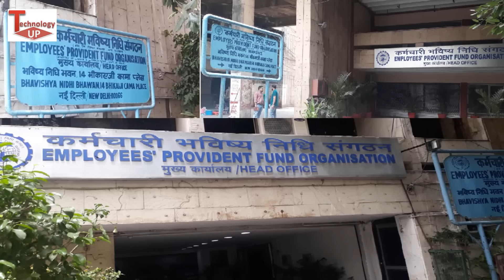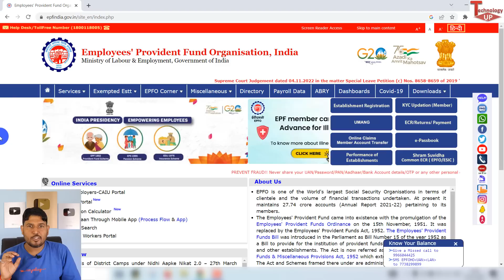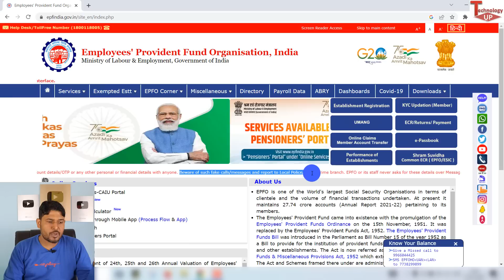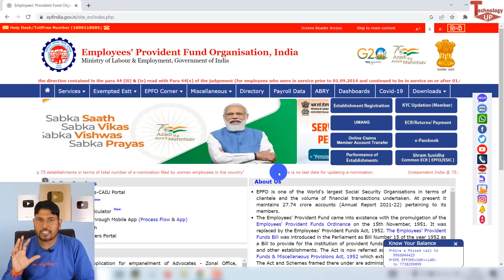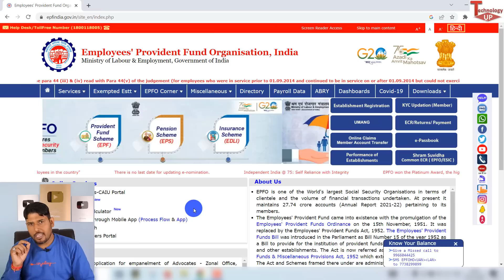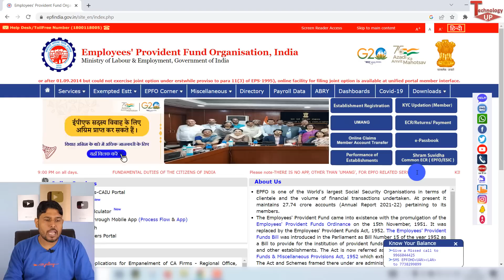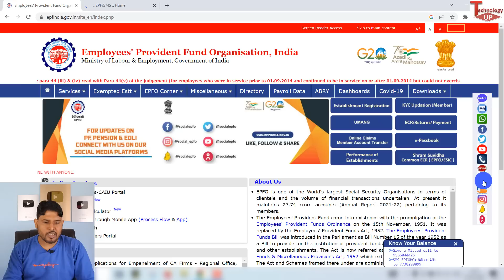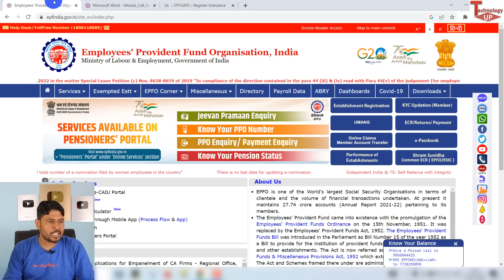EPFO : PF, EPS-95 Alert 🙏 सभी PF मेंबर भूलकर भी ना करें ये गलतियां ! provident fund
about this video - es video me epfo pf eps95 members ke liye epfo ne alert jari kiya hai uske bare me baat kari hai

1. How to transfer old PF to new PF Account with Pension Amount Online | Merge old PF to new PF , EPF

2. How to Transfer old PF to new PF online in 2 minutes| पिछले PF को नए PF अकाउंट में ऐसे करें ट्रांसफर

3. how to link aadhaar with epf uan number online | aadhar card ko pf uan account se kaise link kare

4. EPFO New Update for All PF, EPS & EPFO Members , EPFO Share All PF Office Whatsapp Helpline Number

5. How to Raise Grievance in New PF Grievance Portal | How to Online Complaint For Any PF Problems | PF

7. How to correct Father name on UAN Account | PF UAN account me Father name kaise change kare

9. PF e-Nomination के फायदे | PF Nomination ke fayde kya hai | update e-nominiation in pf

11 . PF Pension withdrawal Process online Form 10C | How to withdraw PF | EPS withdrawal , EPS Form 10C

12- कंपनी बिना छोड़े PF कैसे निकाले | bina job chhode pf withdrawal , How to Withdraw PF Form 31 , EPF

13- Top 7 तरीके 🔥 PF/UAN/EPF KYC, PF Claim Under Process किसी भी Problem के समाधान के लिए EPFO helpline

14- 5 EPFO New Update : PF, EPF Bank KYC ,PF Transfer, PF Passbook All New Update

15- Form 10c पेंशन का पैसा कम आए तो क्या करें ? epfo pension ka paisa kam aaya hai kya kare | PF Pension

17- PF e-Nomination के फायदे | PF Nomination ke fayde kya hai | update e-nominiation in pf

Note: - All Images, Picture, Music show in the video belongs to the respected owners, Full Credit to Owners